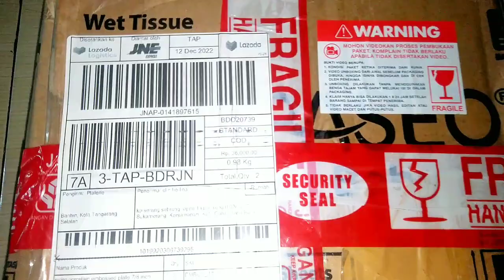KEGIATAN IRT BEBERES RUMAH NYAPU NGEPEL UNBOXING PAKET PIRING PORCELAIN EMBOSSED PLATE YANG CANTIK💞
HAY SEMUA DI VIDIO KALI INI AKU MAU BERBAGI KEGIATAN IRT BEBERES RUMAH NYAPU NGEPEL LANJUT BUKA PAKET PIRING PORCELAIN EMBOSSED PLATE  JANGAN DISKIP YAH TOLONGBLIKE NYA JUGA BIAR CHANEL KU CEPAT BERKEMBANG TRIMKASIH SEBELUMNYA,